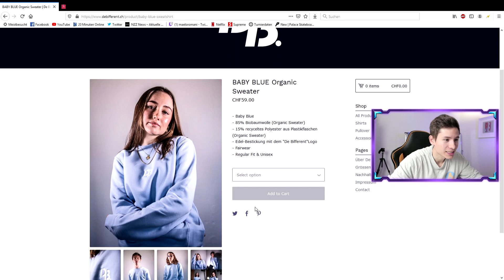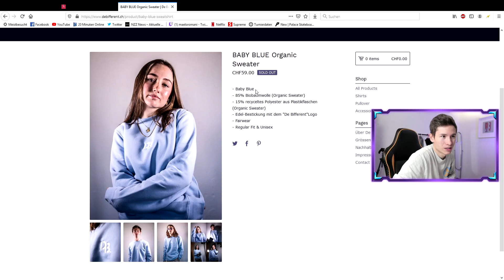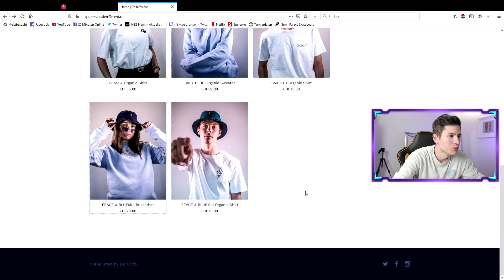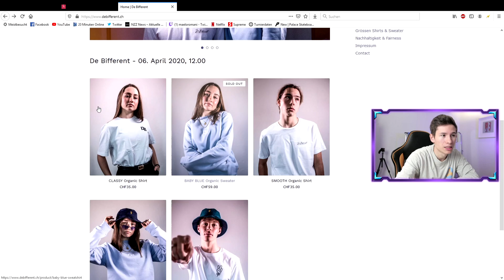De Bifferent vom Aditotoro LIVE kaufe! 💸 SOLD OUT in 10 MINUTE 😱 Maelo Livecop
De Bifferent! D'Marke vom @Aditotoro isch innerhalb vo 10 Minute usverchouft gsi. Heftig! Und das isch mis Vido dezue. Kuss!